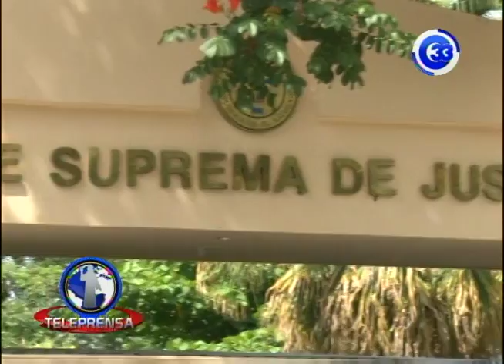Tulela Legal avala fallo sobre ley de Amnistía